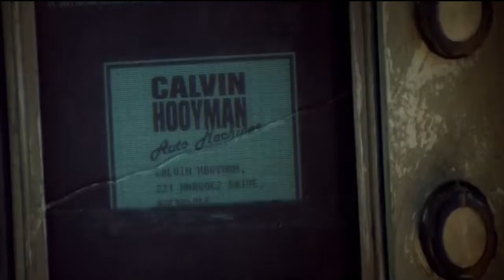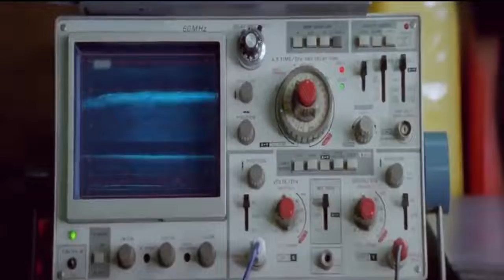When The World Is Out Of Water , People Drink Petrol To Survive 1